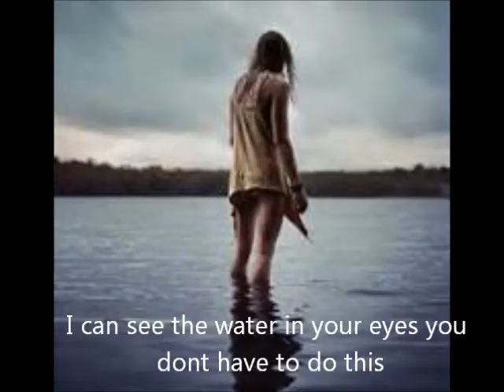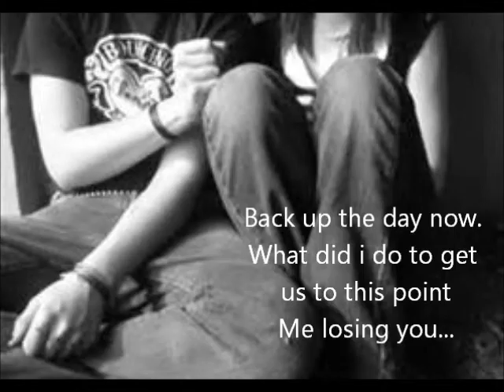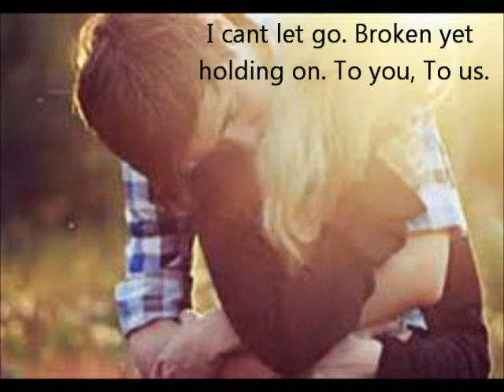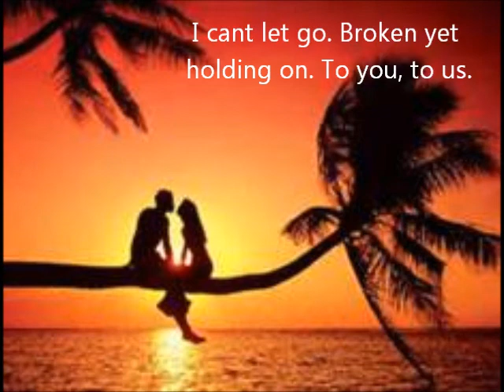Roni Tran~Broken yet holding